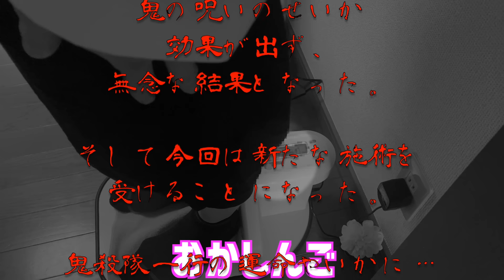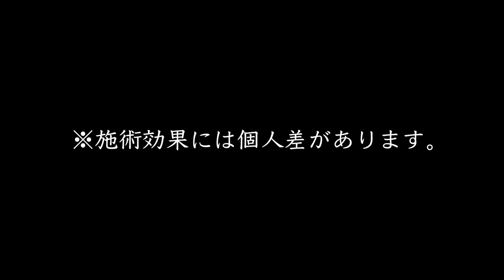【ほぐしんご】楽しんごちゃんの睾丸マッサージ受けてみたらヤバすぎたｗ【コスプレ】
嬉し恥ずかし初体験の睾丸マッサージ！
睾丸マッサージには腎臓機能の回復、
腰痛の改善、視力回復など様々な効果が！

そいぎーヾ(。・ω・。)